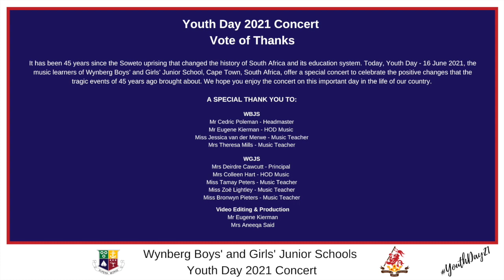Wynberg Boys' and Girls' Youth Day Concert 2021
It has been 45 years since the Soweto uprising that changed the history of South Africa and its education system. Today, Youth Day - 16 June 2021, the music learners of Wynberg Boys’ and Girls’ Junior School, Cape Town, South Africa, offer a special concert to celebrate the positive changes that the tragic events of 45 years ago brought about. We hope you enjoy the concert on this important day in the life of our country.